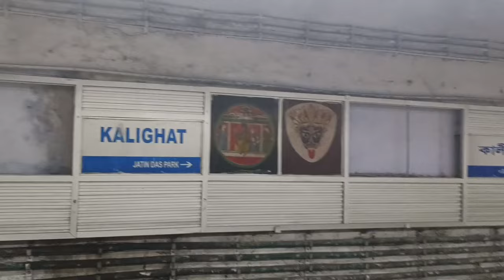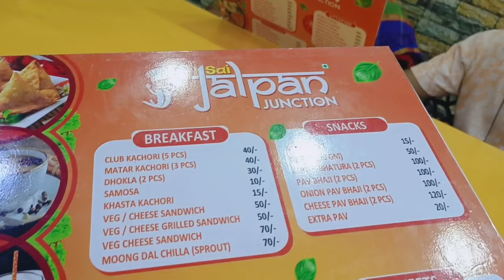ভোরবেলা ডোনা কেয়া সবাই কে নিয়ে ঘুড়তে বেরিয়ে পড়লো। Dona Keya r Travel Vlog